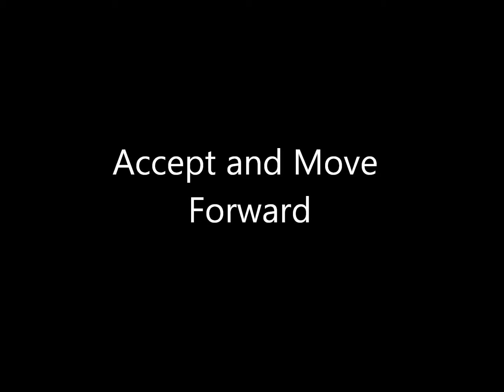Youtube Accept and Move Forward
Melissa McCormick is a survivor of a kidnapping and gang rape. The first step in moving forward.